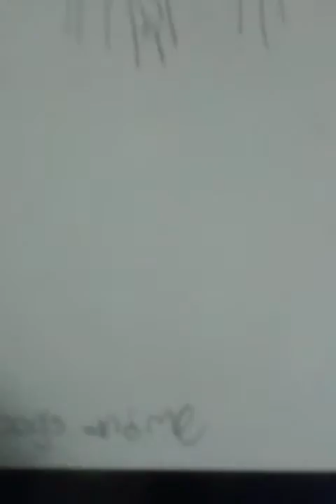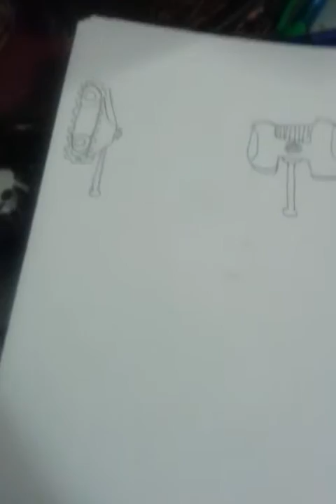My school art book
Yep this is just something to show that im not dead. So yeah I tought you might like it and I apologize for not uploading.